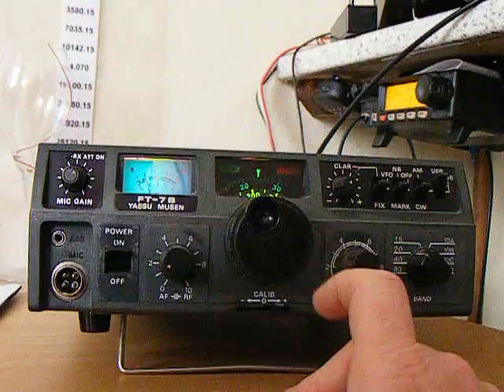Yaesu FT-7B -For Sale.